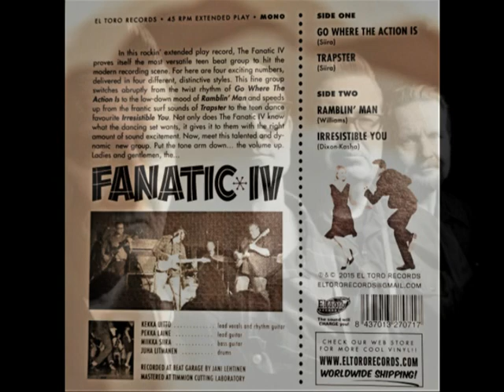The Fanatic IV - Casbah